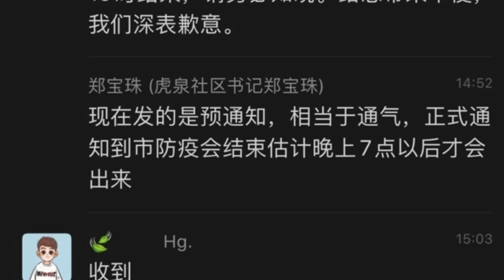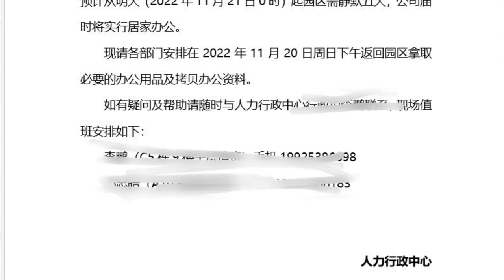11 21 武汉封城 全城静默